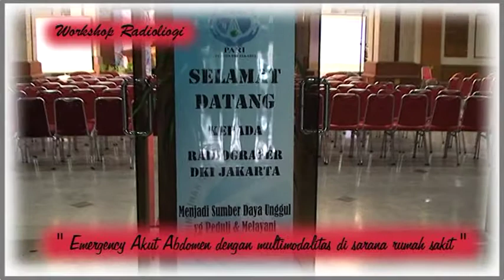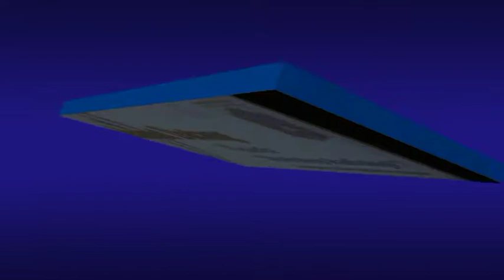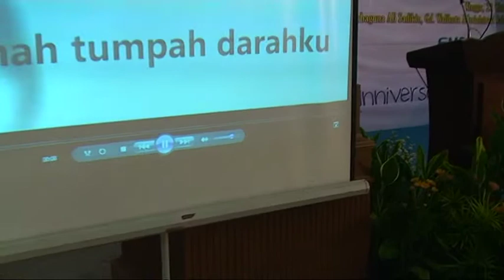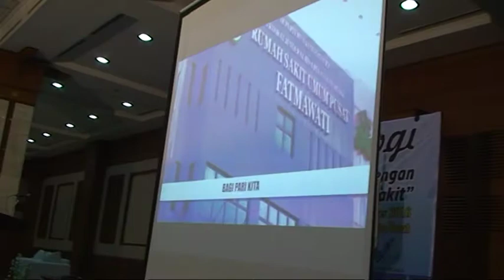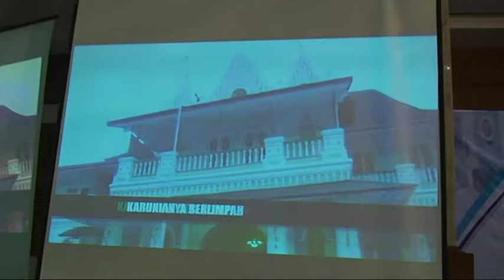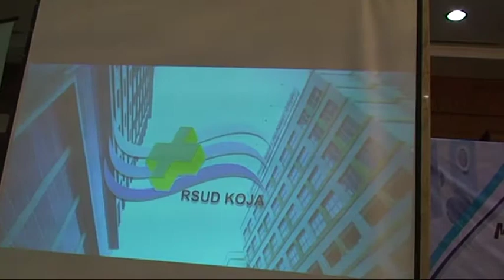16. Emergency Akut Abdomen dengan Multimodalitas di sarana Rumah Sakit.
SEMINAR Pengcab Jakbar, 23 Oktober 2016.
Emergency Akut Abdomen dengan Multimodalitas di sarana Rumah Sakit.

RADIOLOGI TOP adalah platform media social sebagai Pusat Pembelajaran Radiologi di Indonesia yang didedikasikan untuk mengembangkan dan meningkatkan kompetensi tenaga kesehatan pada umumnya serta Radiografer pada khususnya.

Melalui Channel ini kami menyajikan:
Teknik Pemeriksaan Radiologi
Teknik Radiologi
Tutorial Radiologi
Pelayanan Radiologi
Kegiatan Radiografer

Selain channel youtube, kami juga menyediakan grup TELEGRAM yang memuat ribuan materi radiologi dalam bentuk Ebook maupun video yang dapat didownload secara gratis.

Terimakasih.